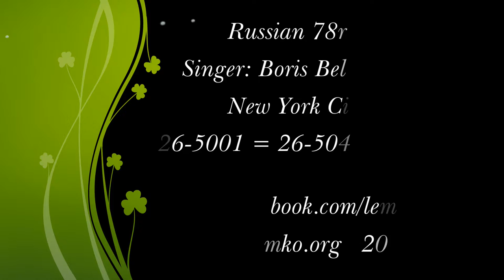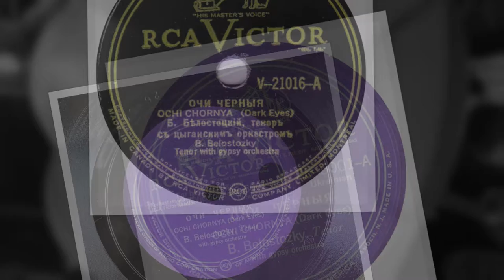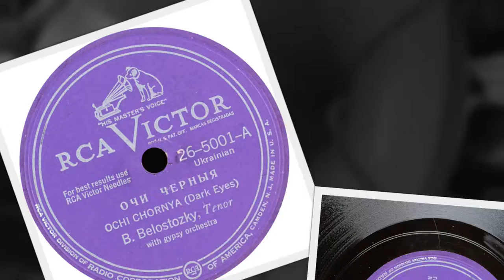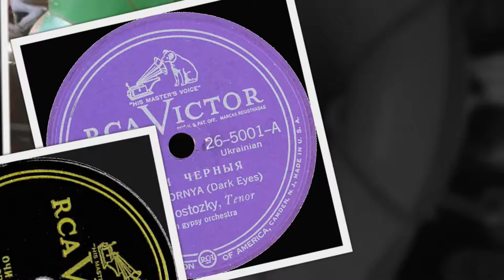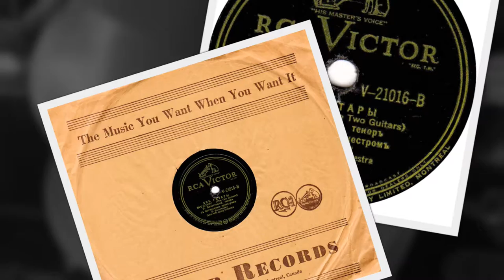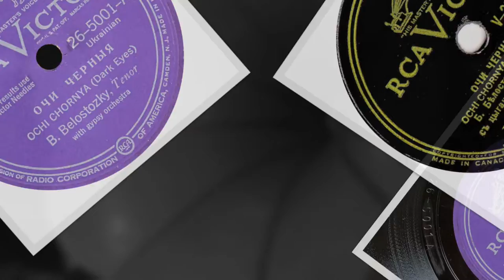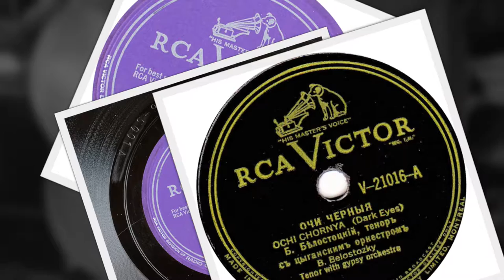Russian 78rpm recordings. ~1930, RCA-Victor 26-5001, 26-5045, V-21016. Очи черния / Две гітары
New York City, ~1930. RCA-Victor 26-5001, 26-5045, V-21016A/B. Side 1: Очи черния { Dark eyes }. Side 2: Две гітары { Two guitars }. Singer: Boris Belostozky –tenor with gypsy orchestra. Gypsy Wanderers violin, accordion, vc, p, g, sbs.